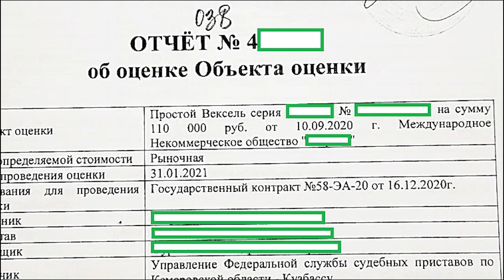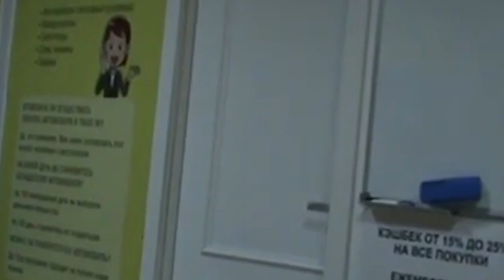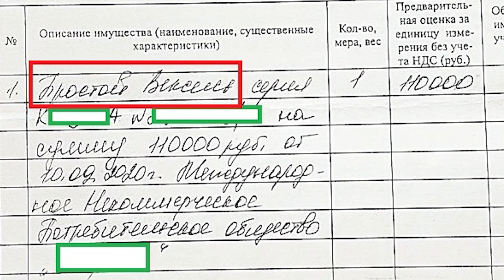Трейлер УНИВЕРСАЛЬНЫЙ ВЕКСЕЛЬ или ЗАКРЫТИЕ ИСПОЛНИТЕЛЬНЫХ ПРОИЗВОДСТВ 2021.10.28 Сургут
практический опыт закрытия исполнительных производств векселями у судебных приставов

в телеграмм @Dmitriy1555

на ты или на вы?

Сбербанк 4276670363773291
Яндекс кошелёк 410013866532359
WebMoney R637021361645